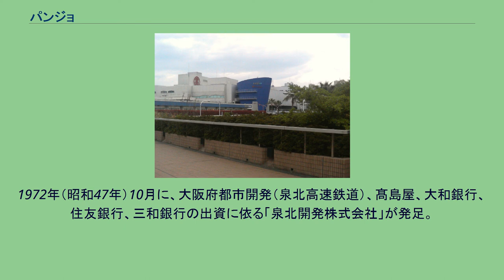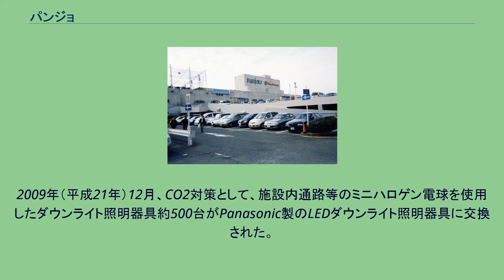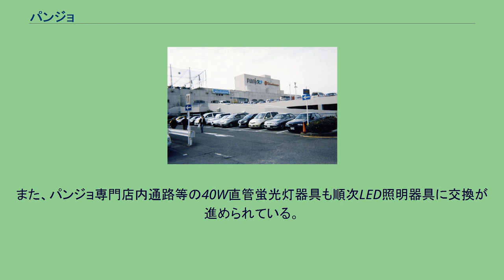パンジョ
上の写真の反対側の駐車場から見た写真 パンジョは大阪府堺市南区茶山台の泉北ニュータウンにあるショッピングセンターである。
1972年（昭和47年）10月に、大阪府都市開発（泉北高速鉄道）、髙島屋、大和銀行、住友銀行、三和銀行の出資に依る「泉北開発株式会社」が発足。
総敷地面積21000m2、総延床面積60000m2、建築費70億円の大ショッピングセンター「パンジョ」の計画を発表した。
1974年（昭和49年）11月15日に「パンジョ」は開店した。
1996年（平成8年）と2004年（平成16年）、2010年（平成22年）のリニューアルを経て、現在は泉北髙島屋と123の専門店からなるショッピングセンターとなっている。
開店当初は映画館、ゲームセンターなど、ファミリー向けのアミューズメント施設が存在したが、ほとんど撤退している。
また、家電販売店のJoshin の撤退以降、独自ブランドを展開する無印良品を除き、髙島屋を含め、ショッピングセンター内に家電を販売する専門店は存在しなかったが、ニトリが出店した。
2009年（平成21年）現在のパンジョの建物構成は、1996年の増改築を伴ううリニューアルを受け、5棟構成になっている。
内訳は、高島屋泉北店が入居する7階建ての百貨店棟、レストラン街、専門店街の5階建ての本館棟、2つの屋内プールをもつパンジョクラブイズが入居する7階建ての東館棟、パチンコ店・美容室・雑貨店・カラオケスナック・医療施設が入居する3階建ての西館棟、そして、理髪店・薬局・パンジョSC事業部事務所が入居する4階建ての事務所棟、以上5棟構成の建物となっている。
なお、西館棟と事務所棟は、独立した建物になっているが、百貨店棟・本館棟・東館棟は、外見上は一つの建物になっている。
本館棟屋上には、パンジョクラブイズ会員専用のゴルフ練習場が営業する。
※ (1) ：東館棟2階の「みやざき眼科（コンタクトレンズ・アイスペース）」はクリニックの枠には含まれない。
泉北高速鉄道線泉ケ丘駅からすぐ。
開店当初、マスコットキャラクターとして熊の「ジョンパくん」「ジョン子ちゃん」が設定されており、イベントにはキャラクタードールも使用されていたが、年を追う毎に出番が減り、2011年（平成23年）時点では、パンジョカードの案内パンフレットに小さいイラストを1点掲載されているのみであった。
2012年（平成24年）3月、パンジョカードの加入資格が中学生以上にまで引き下げの変更があり、販促ポスター等にPRキャラクターとして再び登場した。
また、パンジョの公式 twitterアカウントでのマスコットキャラクターとしても使用されていた。
2014年（平成26年）4月、開店40周年を迎えたパンジョで館内リニューアル、新キャラクター「おかぴー」と「いずぴー」がデビュー、パンジョクラブカードが新キャラクターでデザイン一新など新たなスタートを切っている。
2009年（平成21年）12月、CO2対策として、施設内通路等のミニハロゲン電球を使用したダウンライト照明器具約500台がPanasonic製のLEDダウンライト照明器具に交換された。
それにより、光の広場およびカリヨンの広場のイメージが変わった。
また、2011年（平成23年）秋ごろより、高島屋の各階売り場のミニハロゲン電球を使用したダウンライト照明器具も順次LEDダウンライト照明器具に交換が行われている。
CO2対策に加え、2011年（平成23年）3月11日に発生した東日本大震災に起因する供給電力不足に対する対策として、2012年（平成24年）春ごろより、高島屋の各階売り場ではHIDランプからLED照明器具への交換が進められている。
また、パンジョ専門店内通路等の40W直管蛍光灯器具も順次LED照明器具に交換が進められている。